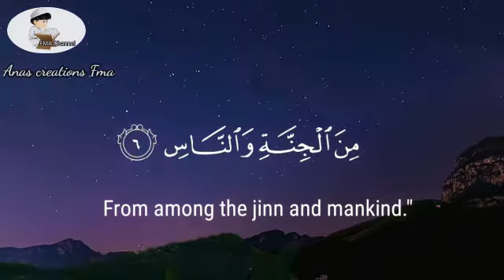114 Sura An Nass (Mankind) By Mishray Rashid Alafasy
This video is made by this channel